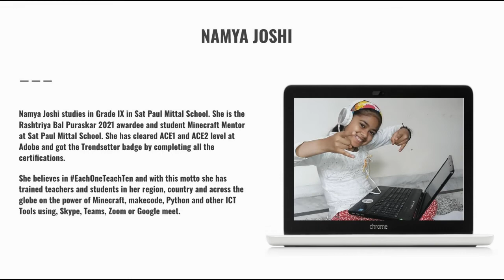A Sketch Of The Sky ft. Riyad Maroof Hassan & The Joshis | S01 EP 15 (Part 02) | The Clippers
Our host Riyad Maroof Hassan today in A Sketch Of The Sky - Season 01, streaming only on The Clippers, is bringing you the second part of the conversation of iconic duo episode of the mother-and-daughter duo: The Joshis (Monica Joshi & Namya Joshi)!

Monica Joshi is the IT Head of Sat Paul Mittal School, a Microsoft Innovative Expert Educator and a Global Minecraft Mentor. She is the mother of the mother-and-daughter duo.

Namya Joshi, aka Wonder Namya, is an innovator, podcaster, and Student Minecraft Mentor at Sat Paul Mittal School where she is pursuing her studies. She is one of the recipients of the Rashtriya Bal Puraskar 2021 and the Diana Award 2021. She is the daughter of the mother-and-daughter duo.